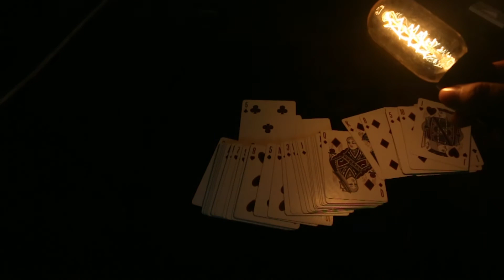Thoughts Personified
Vlog 9
"The Series Continues"